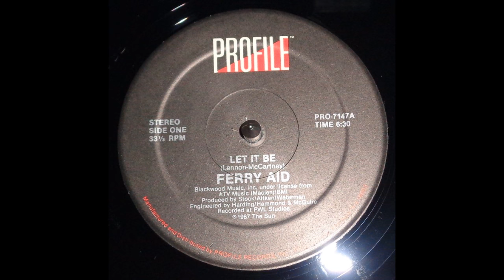Let It Be (12" Version) - Ferry Aid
This recording of the Beatles song "Let It Be" was one of many all-star charity records released in the 1980's.  The money was used to benefit the survivors and families of the Zeebrugge Disaster in March 1987.